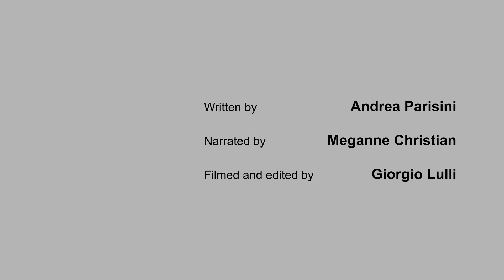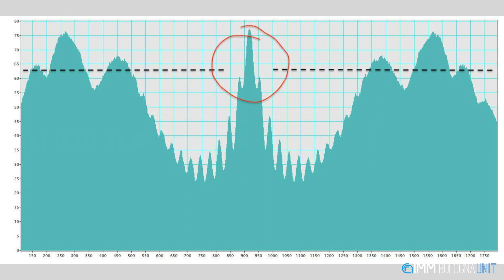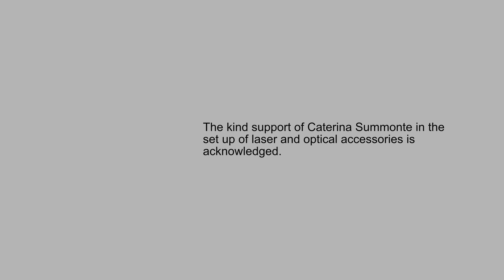There's light in the shadow! The Poisson-Arago experiment. (Italian and English subtitles available)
The existence of the so-called Arago or Poisson’s spot, a luminous point at the center of the shadow of an opaque circular object, is demonstrated by repeating the famous diffraction experiment realized by Arago at the beginning of the XIXth century. This key experiment settled the controversial question of the nature of light in favor of the wave theory presented in those years by Fresnel.